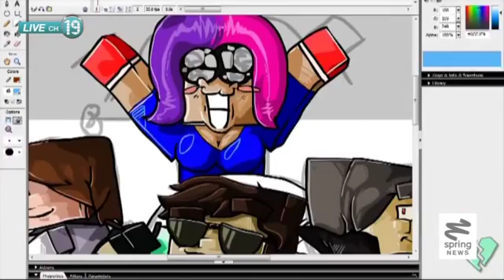ไฮไลท์ ไฮเทค 30/4/57 : ทหารไฮเทค Gadget สำคัญกว่าปืน!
ติดตามตอนอื่นๆของรายการ "ไฮไลท์ ไฮเทค" ได้ที่

ไฮไลท์ ไฮเทค โดย หนุ่ย พงศ์สุข ตอนที่ 10 ทหารไฮเทค Gadget สำคัญกว่าปืน! อัพเดทเทคโนโลยีทางการทหารว่าปัจจุบันอะไรที่ล้ำหน้า จากนั้นไปพบกับ MiP หุ่นยนต์ตัวแรกของโลกที่ทรงตัวได้โดยที่ไม่ล้ม